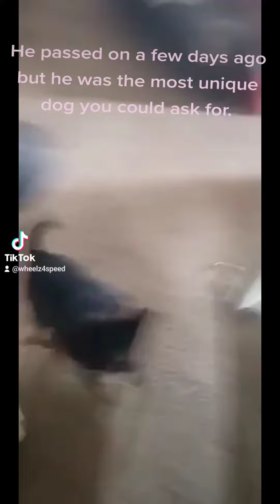The boy that came first: Sampson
This video features Sampson (Aka Sammy) the chonky chihuahua that sent Gizmo to his momma. Hello I'm Gizmo the Yorkie. These videos and shorts are my adventures with my handicap mom. I'm here to make you smile. If you have any questions or video adventure suggestions for me feel free to add a comment.

Here is a link to all of our pawtners and ways to treat me if you'd like:

I love all my furriends and hoomans.